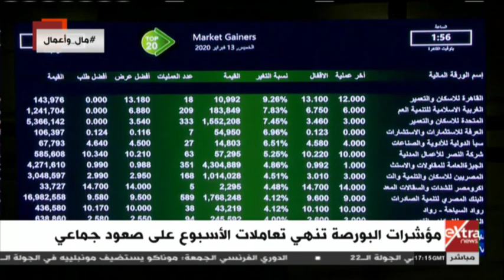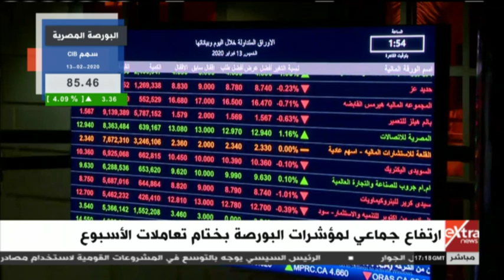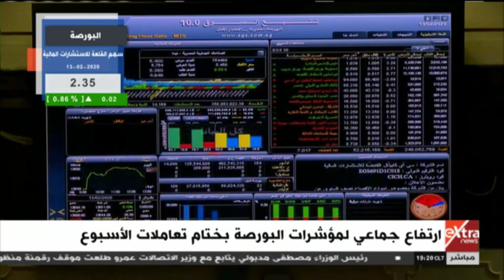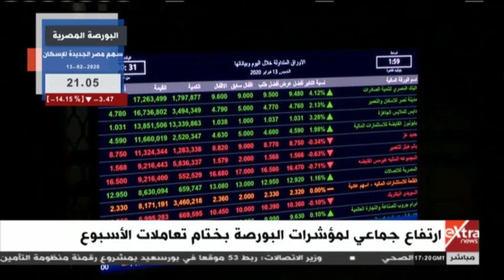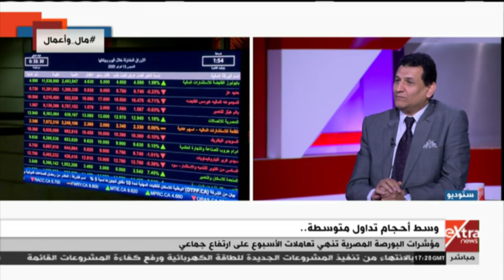مال وأعمال| البورصة تنهي تعاملات الأسبوع في المنطقة الخضراء.. تعرف على التفاصيل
مال وأعمال| تحليل لأداء تعاملات الأسبوع للبورصة - حصاد معرض إيجبس 2020